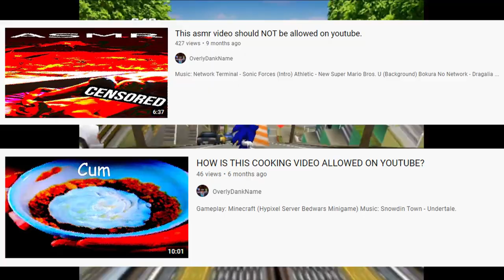daveywavey is CRINGE!